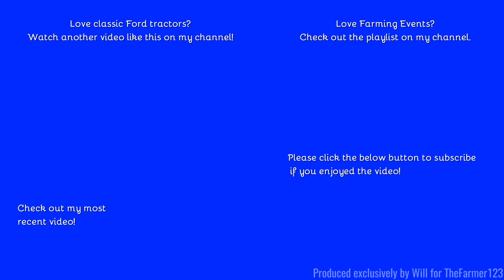Farming Events - Doe Show 2022: Vintage Ford 5000 & 9700 ploughing! Part nine of twelve. [22]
Hello,
Welcome to some more vintage ploughing here!
Filmed on GoPro Hero 8:
Comment Rules (Last Update: 12th June 2017):
1. Do not swear or be rude in the comments. Any comments that contain this will be removed by me. Equally if I decide there is an aggressive comment towards me or someone else, that will also be removed.
2. Use correct grammar and try to use correct spelling. I want the comments section to be presentable. If there is deliberate misuse of grammar and spelling I will not reply to the comment, More on this below.
3. Try not reply to everyone with their comments in each video, as I will do that but if you can help someone and I do not get there first than please do.
4. I am up for constructive criticism so if you have any for any video than please do leave it in the comments section and let me know and I will do my best to resolve this.
5 - NEW: NO fake comments, and by this I mean bots spamming me. I have had this in the past and it's not fun getting excited that you have a new viewer when it's actually just a bot. Any comments that contain this will be removed by me & flagged to YouTube for spam.
6 - No previous comments, and by this I mean copied & pasted comments that have been previously posted before and I have replied (If I have not replied at the time of post then fair enough, I will reply on the latest). There is no need for the same one comment, but on two videos to be posted twice. Not only does it waste my time answering it again but it waists yours too!
7 - No links to be posted in my comments due to safety reasons. If you want to show me a channel use that one if its yours or quote the name, not the link! Any comments that contain this will be removed by me.